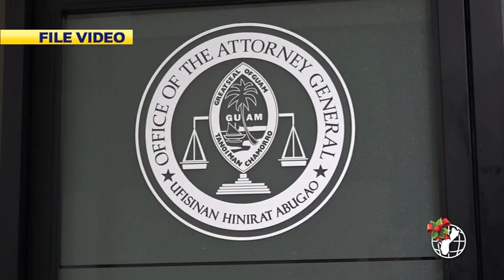Woman shares hardship of pandemic eviction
A few months into the pandemic, Chantel Cruz faced homelessness after being forced by her landlord to vacate her home. She alleges to have been evicted during the moratorium.